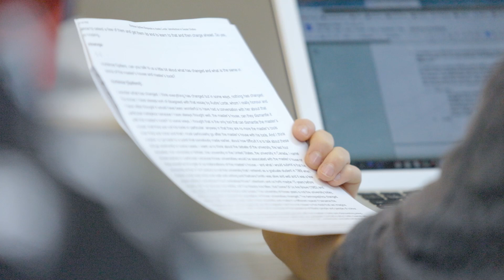Marian Aguiar: Introduction To Gender and Sexuality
Marian Aguiar discusses "Introduction to Gender and Sexuality."